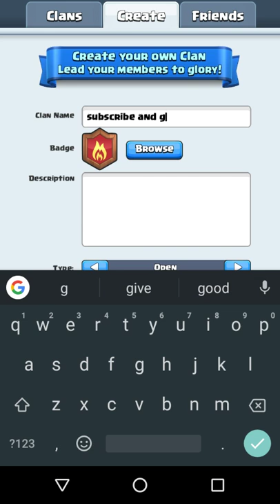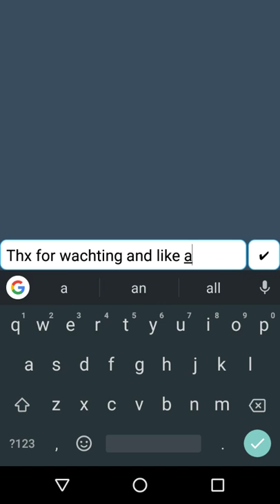The Good Game